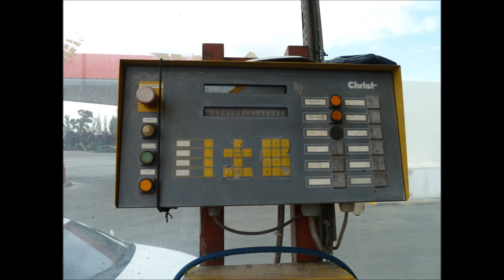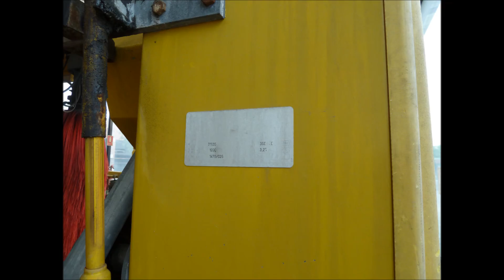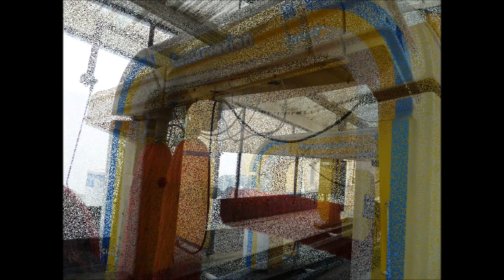Christ Tunnel mfg. 1990 Autolavado Autowaschanlage Autolavaggio